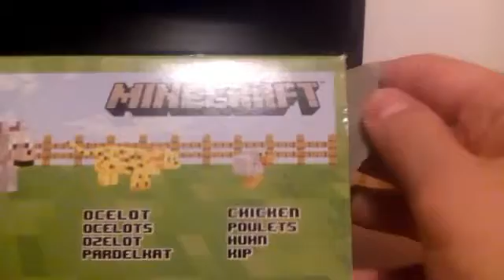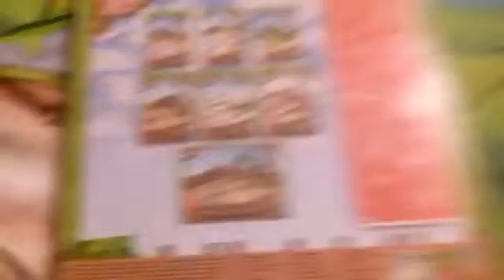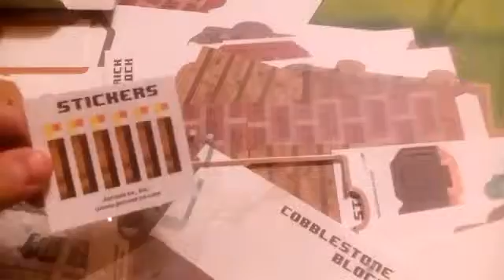ALTRI REGALI EPICI!!